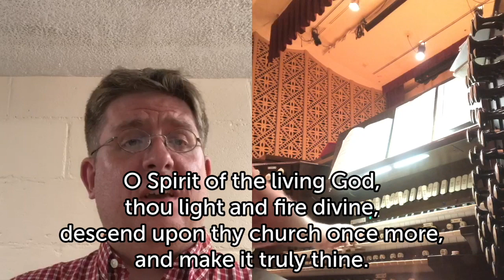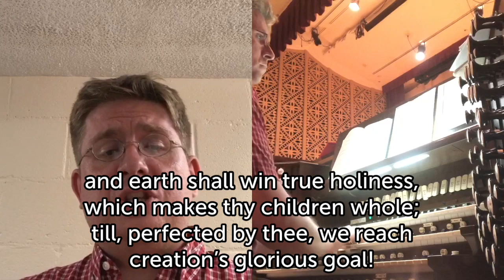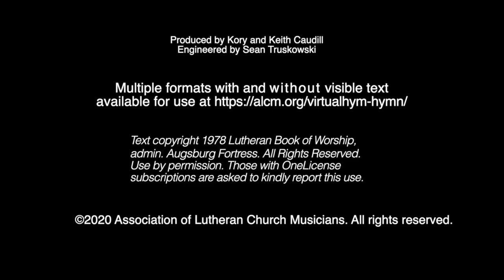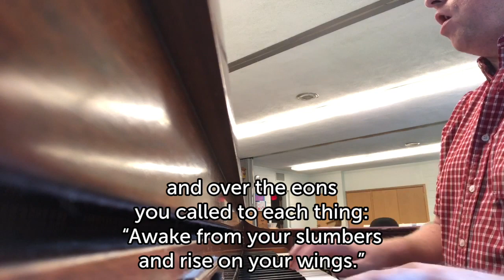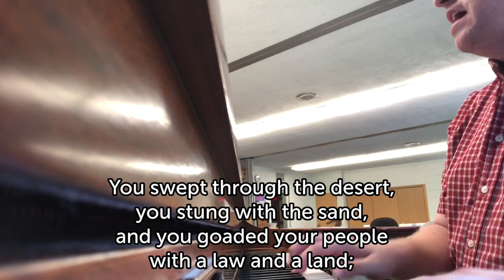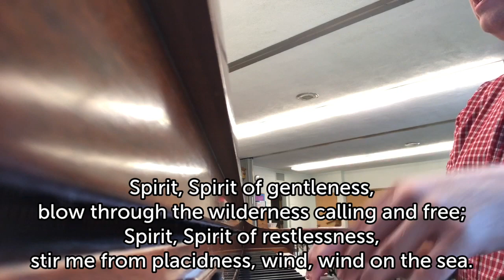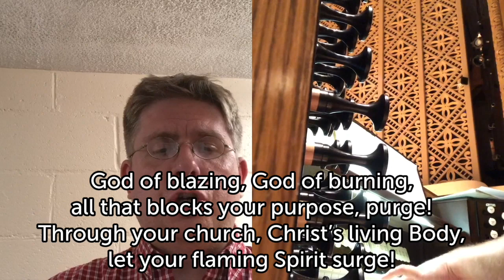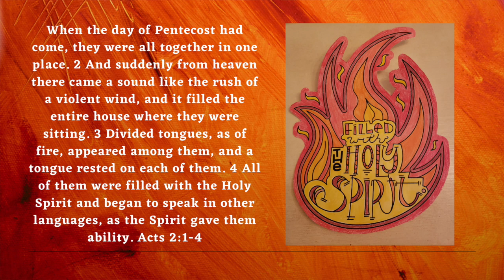Pentecost Worship - May 31, 2020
Join us for worship on Pentecost Sunday!
After worship, log on to virtual coffee hour at 10: 30 at this

0:00 Prelude - Come, Holy Ghost, Our Souls Inspire – arr. Robert Lau
4:46 Welcome
5:29 Hymn - O Spirit of the Living God
8:43 Reading - Acts 2:1-21
11:04 Musical Offering - O Day Full of Grace (ALCM)
15:45 Sermon - Pastor Tim Iseringhausen
31:48 Hymn - Spirit of Gentleness
37:25 Confession & Holy Communion
42:09 Hymn - God of Tempest, God of Whirlwind
44:49 Announcements & Benediction
45:27 Postlude - Improvisation on CWM RHONDDA – arr. Paul Manz